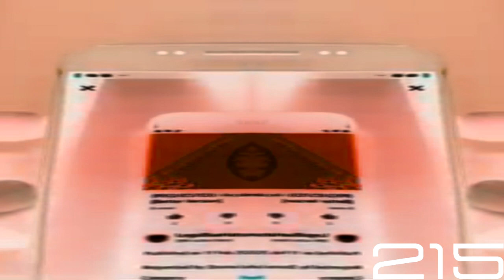(RQ) I Accidentally (REQUESTED) I Accidentally I Acctelly Spiffy (Better Version) In Confusion